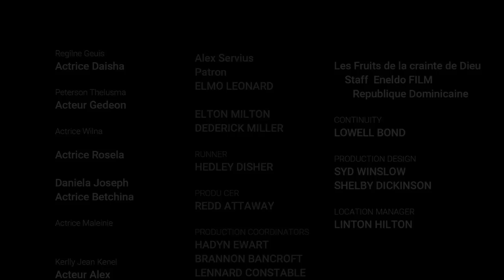Les Fruits de la crainte de Dieu [ Episode 10] Feuilleton Evangelique Haitien 2023( Betty bay Prob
91.514 visualizaciones 15 may 2020
A driving, aspirational orchestral track featuring solo cello. Falls away to a quiet interlude at 2.51, but then builds up to a big backend with choir. Reminds me of rising suns and new beginnings. 🌅

📷 Album art by Amanda Buckley, from an original image by Johannes Plenio (via Pexels) - IG

📌YouTubers! The credit above must appear in your video description. To have the claim removed, follow these quick instructions

🎥 Come join me over on Twitch! I write music live at 7pm CEST on Tuesdays, Thursdays and Sundays!

❗ Join the official Discord server! Hang out and relax with a fun, supportive community of music producers, filmmakers and game designers

📧 Join the mailing list! Get notified when I release new library music

… and this month’s new patrons: Amany Badawy, Jesus Abancens Tejero, Mark Templeton, Noah C Cline, Patrek Gill, Rob Tran and Tim McGhee.

▶Also thanks to my Twitch subscribers ansible2, badgey, cmdr_bishi, effane, etchdee, horseradish_power, jvetulani, kennithnichol, le_paul_, mandythephilomath, sugarpoup, syropian and wade_smith.

● Soundcloud Les Fruits de la crainte de Dieu [ Episode 10] Feuilleton Evangelique Haitien 2023( Betty bay Prob
Les Fruits de la crainte de Dieu Conviértete en miembro de este canal para disfrutar de ventaja